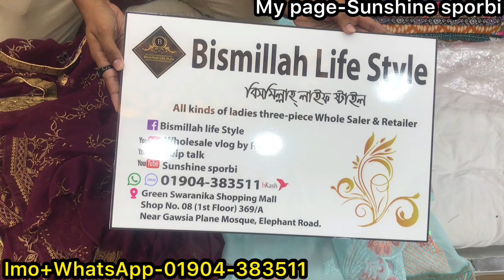আগেরচেয়ে আরো কমে পাকিস্থানী লাক্সরি পার্টি ৪পিস || Luxury work Pakisthani version 3pc collection